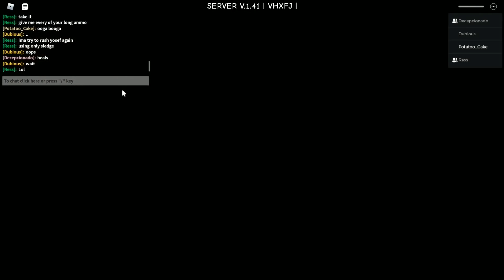Decaying Joke: April Fools Update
funni

Quick Explanation